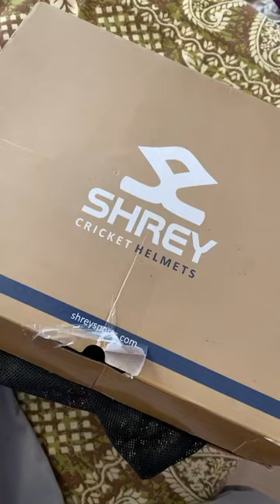NEW CRICKET HELMET 🏏cricket cricketshorts ipl gear new helmet favorite india #